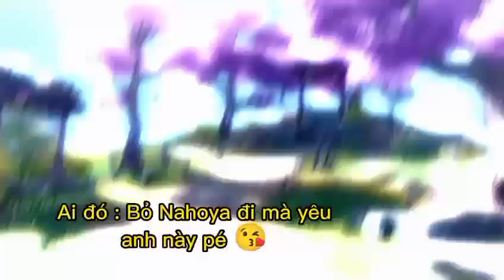Nahoya mãi đỉnh 🤘 ✨